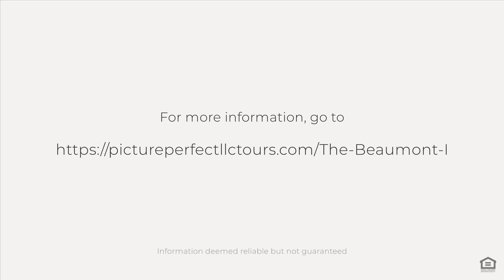Ryan Legacy Builders- The Beaumont